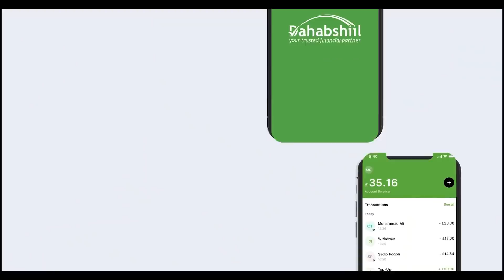Ururadii Cusba Ee Lagu Dhawaaqay Iyo Xisbiyada Qarankuba Inay Halkan Joogaan "Wasiir Koore